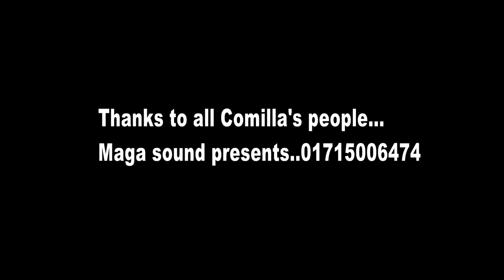COMILLA VICTORIANS/jakir hossain sany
COMILLA VICTORIANS